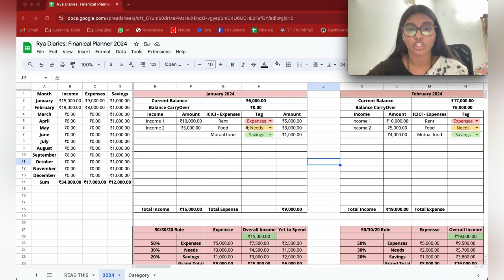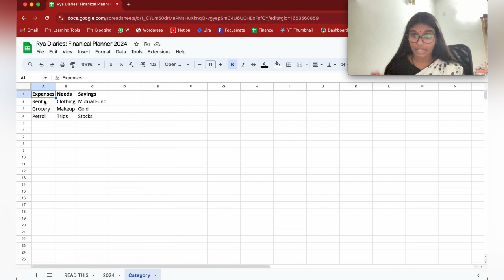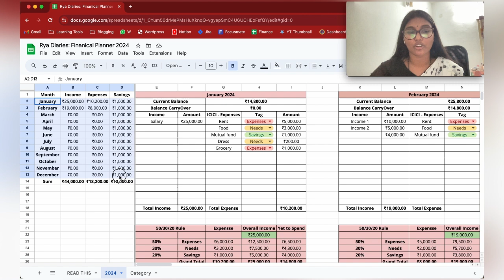Excel Budget Planner for Beginners | Free Template | Personal Finance | Rya Diaries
Hello people

As I promised, I have shared my beginner-friendly financial tracker.

Free Template link:
Click the link below and copy the file. You will get access to your own file. The file will be in your drive if you wanna access it later.

If you have any doubts, put that in the comment. I will try to help you guys